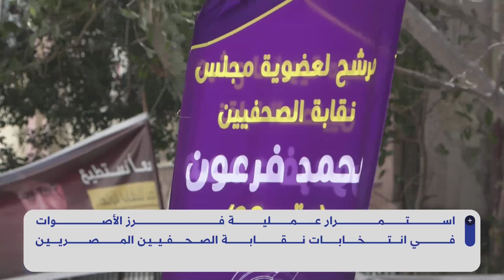مصر .. استمرار عملية فرز الأصوات في انتخابات نقابة الصحفيين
استمرار عملية فرز الأصوات في انتخابات نقابة الصحفيين المصريين.